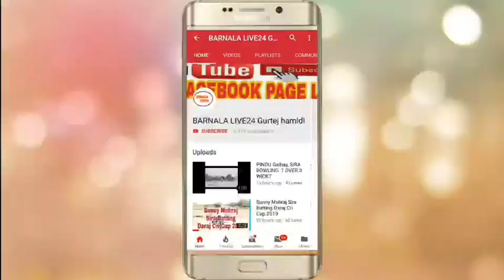JEONWALA (MANN KOTRA, BLACKY BHUCHO) VS DHILWAN (HAPPY GHOLIA, DEEPAK NIHAL SINGH) HAMDWALA CUP 2020